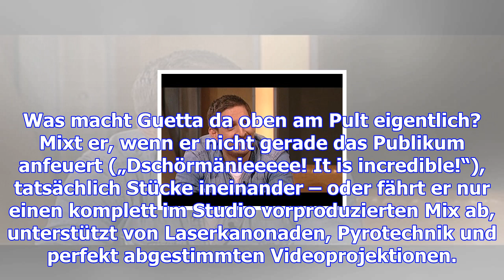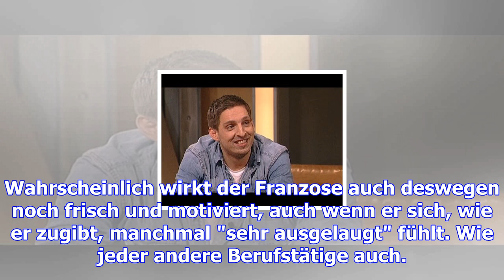David guetta - der könig der knöpfchendrücker wird 50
Der französische Musikproduzent und DJ David Guetta gehört zu den Spitzenverdienern seiner Branche. ...